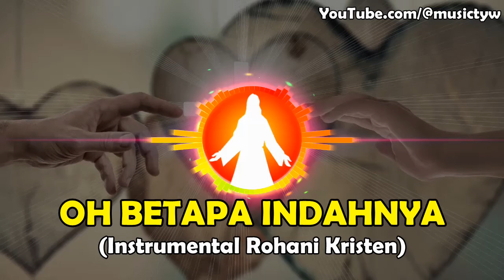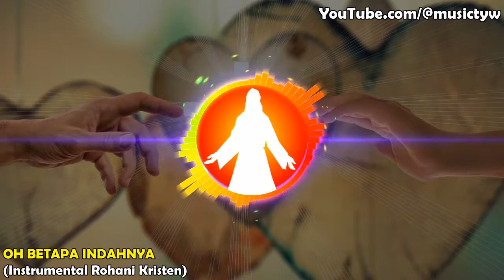Oh Betapa Indahnya (Instrumental Rohani Kristen)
Instrumental Rohani Kristen:
Oh Betapa Indahnya

Lirik:
Oh betapa indahnya
Dan betapa eloknya
Bila saudara seiman
Hidup dalam persatuan

Oh betapa indahnya
Dan betapa eloknya
Bila saudara seiman
Hidup dalam persatuan

Reff.:
Bak urapan di kepala Harun
Yang ke janggut dan jubahnya turun
Seperti embun yang dari Hermon
Mengalir ke bukit Sion

Kesanalah diperintahkan Tuhan
Agar berkat-berkat dicurahkan
Kehidupan untuk selamanya
Oh betapa indahnya

Instrumental Rohani Kristen
Lagu Rohani Kristen
Pujian Rohani Kristen